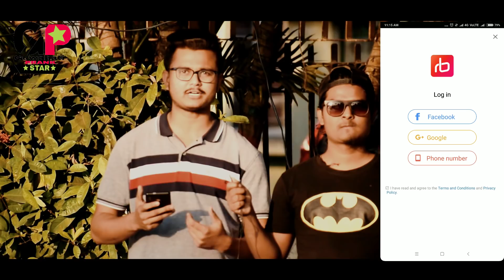Proposing Cute Girl Infront of Boyfriend Prank|| Heavy Prank||Guwahati Prank Star||Prank in Assam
Download Rozbuzz App here or in Playstore:-